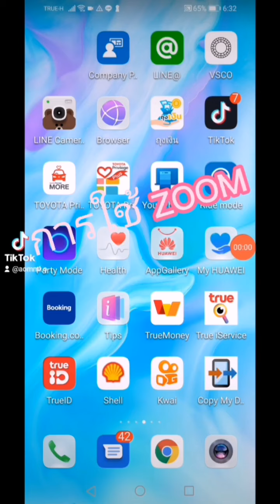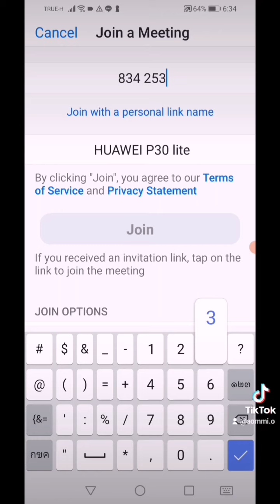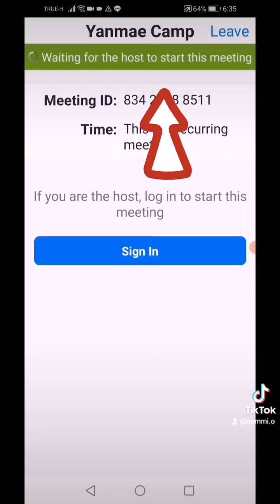ZOOM ใช้ง่ายนิดเดียว สอนตั้งแต่เริ่มดาว์นโหลดโปรแกรม